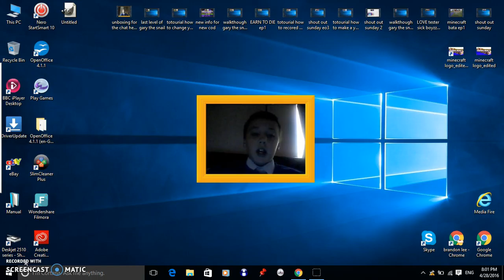SLITHER !! ( Episode 1 ) " like ogar.io " get on and PLAY IT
CAN WE DROP 2 LIKES SO I WILL DO EP 2
my channle : compl3xgam3R21
the wbsite : slither.io